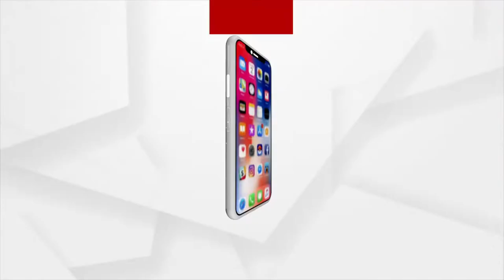ଝାରସୁଗୁଡ଼ାରେ ପ୍ରସିଦ୍ଧ ଶିବ ଶକ୍ତି ପୂଜା କମିଟିର ଏକ ସ୍ଵତନ୍ତ୍ର ସ୍ଥାନ ଅଛି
ଝାରସୁଗୁଡ଼ାରେ ପ୍ରସିଦ୍ଧ ଶିବ ଶକ୍ତି ପୂଜା କମିଟିର ଏକ ସ୍ଵତନ୍ତ୍ର ସ୍ଥାନ ଅଛି । ଏଠି ପ୍ରତିବର୍ଷ ତିଆରି ହୁଏ ଆକାଶ ଚୁମ୍ଵି ତୋରଣ ସାଙ୍ଗରେ ମା'ଙ୍କ ବିଶାଳ ମୂର୍ତ୍ତି, ହେଲେ କରୋନା କଟକଣା ଯୋଗୁଁ ଏ ବର୍ଷ ନିରାଡମ୍ବର ଭାବେ ପାଳନ ହେଉଛି ଦୁର୍ଗାପୂଜା ।